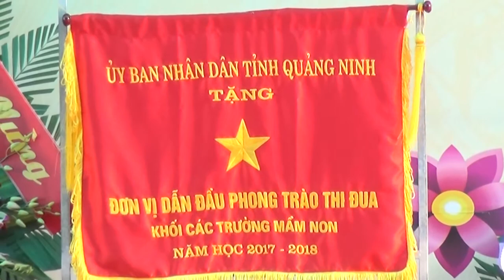Khai giảng năm học 2018 2019